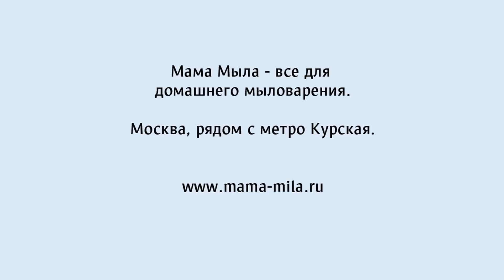МК-коротыш: свинка в свитере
В этой серии покажем, как залить форму "Китайский поросенок"!

Есть доставка по России.